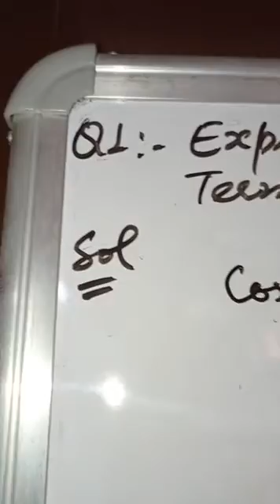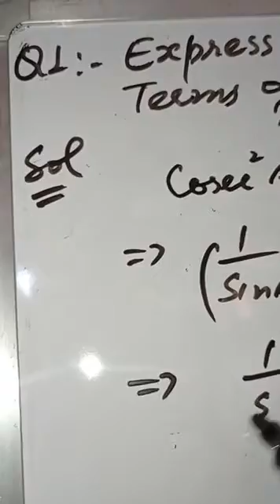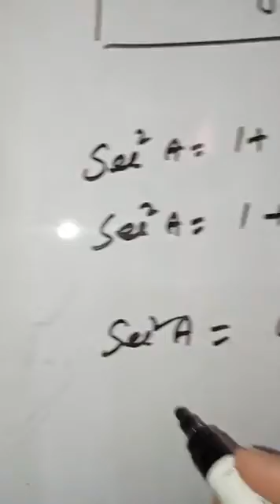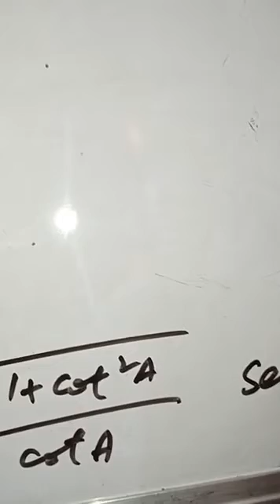virtual class 10th BHS Payerpora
class 10th subject math topic trigonometry q1ex8.4